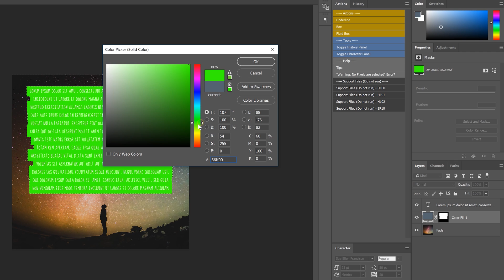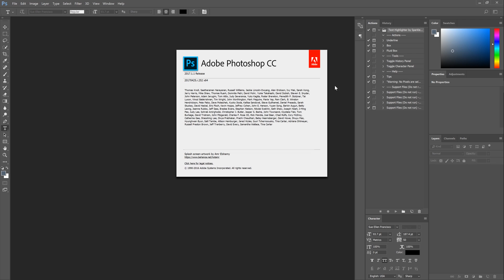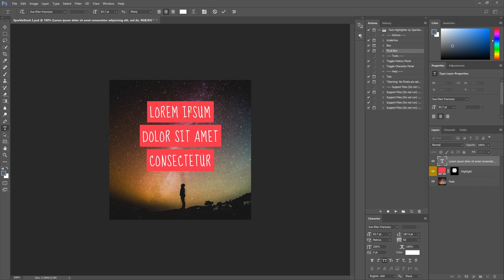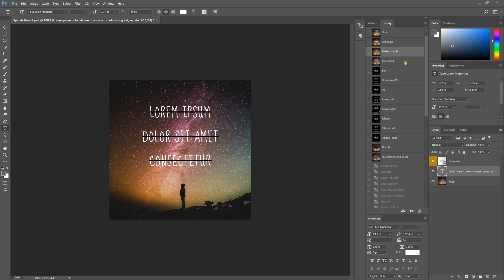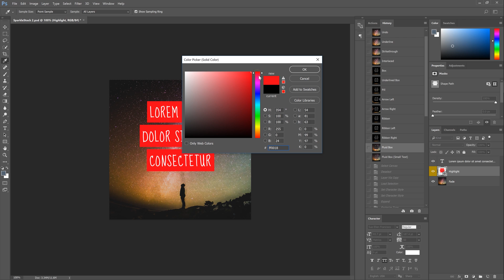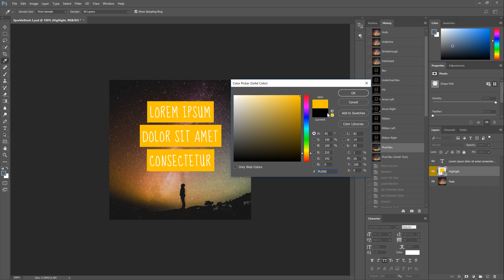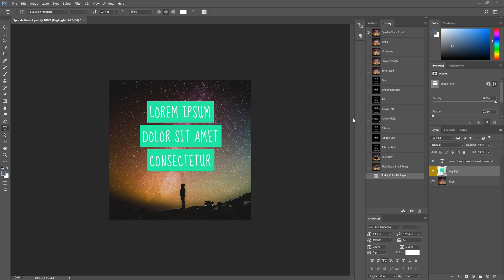HIGHLIGHT your text with these Photoshop ACTIONS!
Highlighted text is a very popular style used in marketing materials especially on social media like Facebook, Instagram and Twitter. It’s a simple way to turn boring text into attention-grabbing headlines.

And although these text styles are simple, it takes a lot of steps to create them in Photoshop. For example, if you want to highlight a paragraph of text like this. You have to draw a box for every line of text. You also have to be precise otherwise the results will look messy.

But now with these Photoshop actions, you can easily create this highlighted text in just one click. You can also create a ribbon, pill-shaped button, underline with any color you want, and more. These are the very first Photoshop actions that can do this and it’s such an easy way to make any text look more interesting.

📚 Photoshop Books